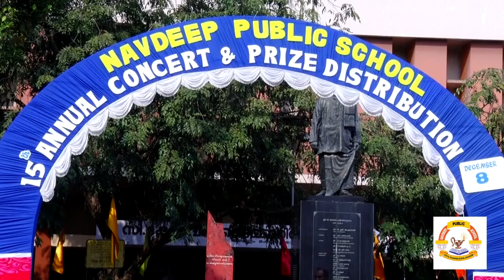Navdeep Public School 15th Annual Day Celebrations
Navdeep Public School Celebrated 15th Annual Day Celebrations on 8th December 2017.